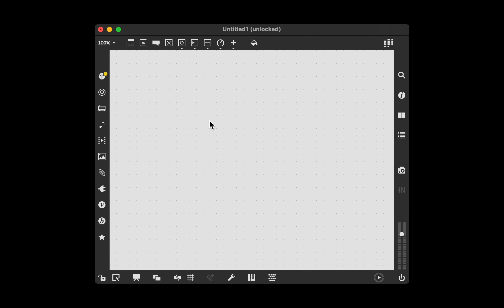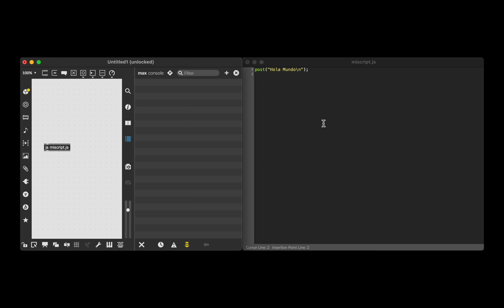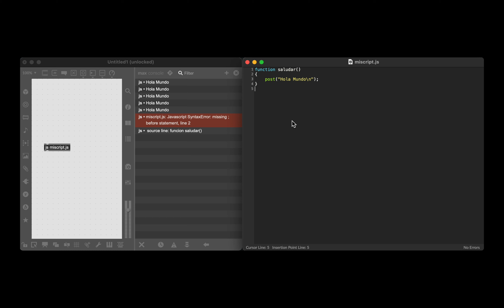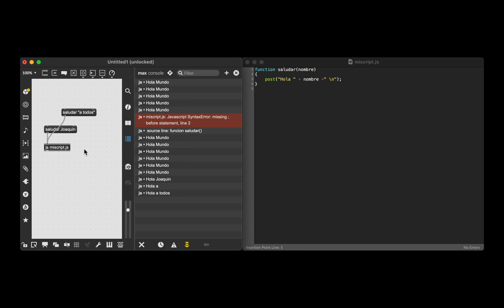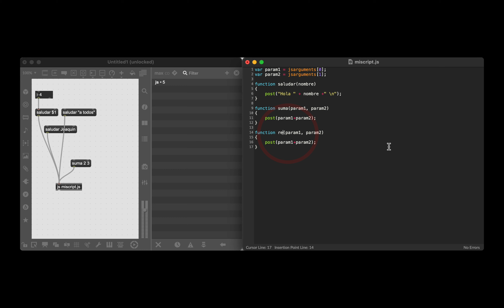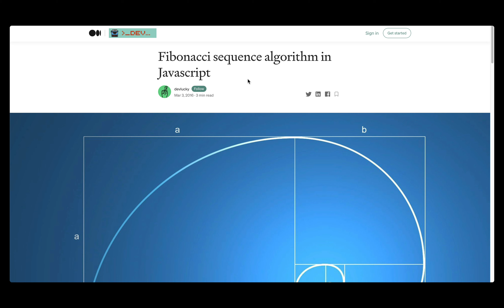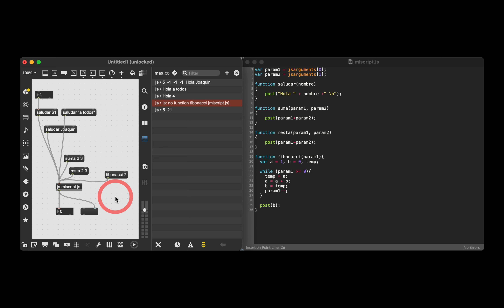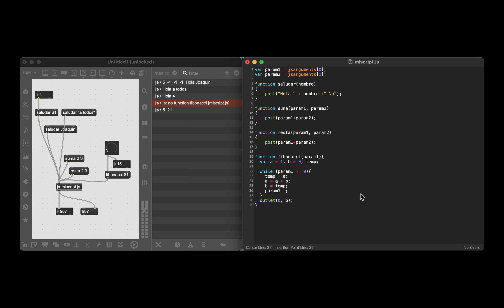Como usar JavaScript en Max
En Max puedes crear tus propias funciones usando JavaScript. En este video te muestro como puedes crear tu propio código y hacerlo interactuar con otros objetos de Max.

Tutorial por Joaquín Jiménez-Sauma, primer instructor certificado por Ableton en América Latina y primer instructor certificado en Max/MSP de habla hispana.